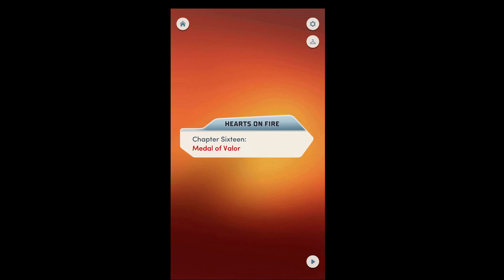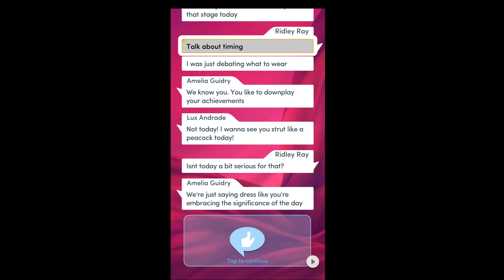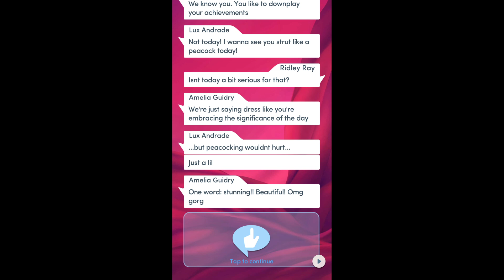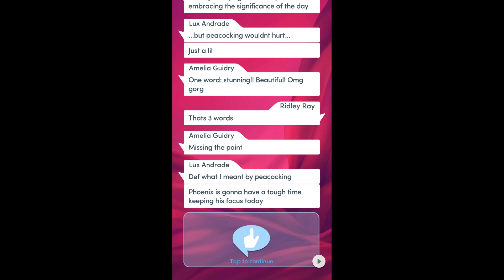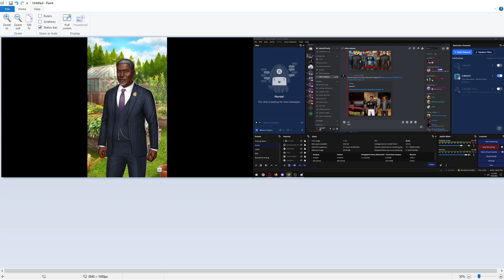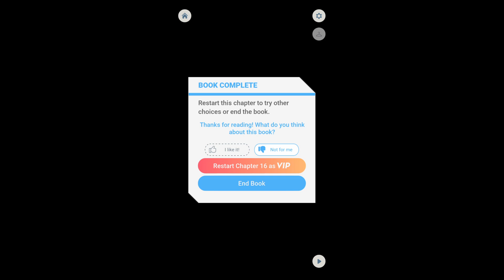Choices: Stories You Play - Hearts on Fire Chapter 16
Chapter 16: Medal of Valor
Everyone's turned out to honor you and Chief Phoenix at the Commendation Ceremony... but what's in store after?

A story game where YOU control what happens next. Customize your hair, outfits, and character look. Fall in love, solve mysteries, and embark on epic fantasy adventures. Choose your story from our constantly growing library with weekly chapter updates!